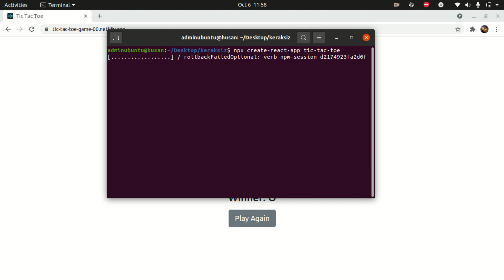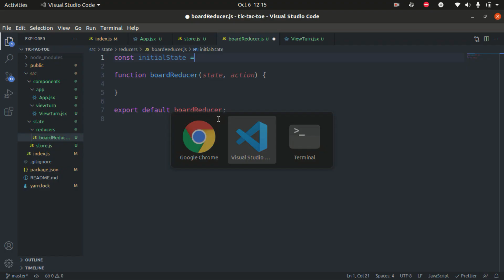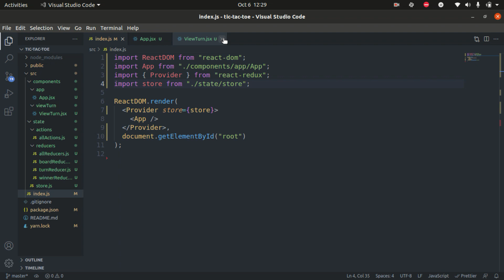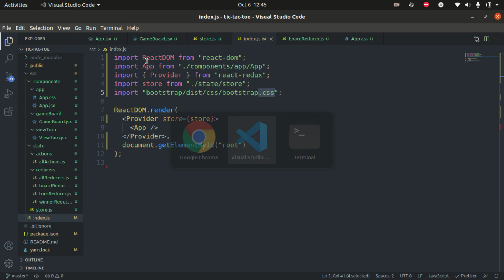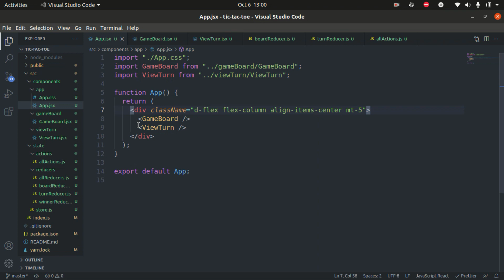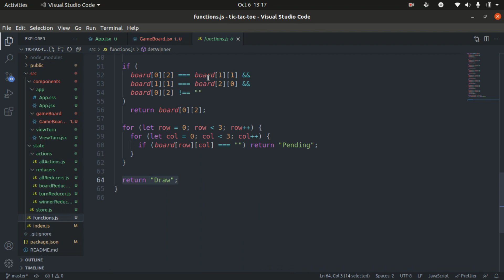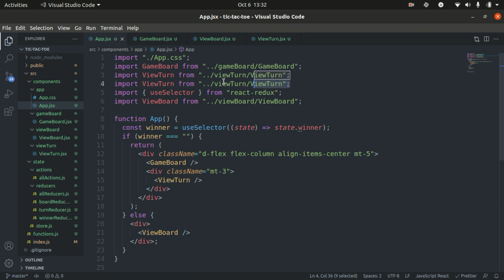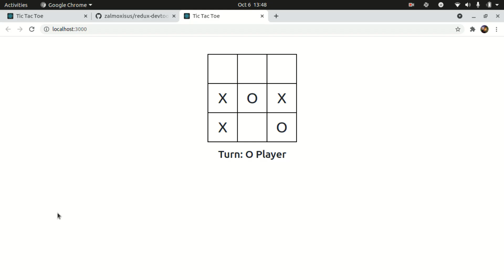React, Redux va JavaScript- Tic Tac Toe game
❇️ Ushbu videoda ajoyib ko'rinishdagi tic-tac-toe o'yinini qilib ko'ramiz.

🎬 Video muallifi: Husan Eshonqulov

Bizni qo'llab - quvvatlab kelayotgan barcha obunachilarimizga o'z minnatdorchiligimizni bildirib qolamiz. Kanalni yuksalishiga o'z hissangizni qo'shing. Buning uchun yuqoridagi videoga layk bosing va izohlar yozib bizni qo'llab - quvvatlang, barchangizga katta raxmat.